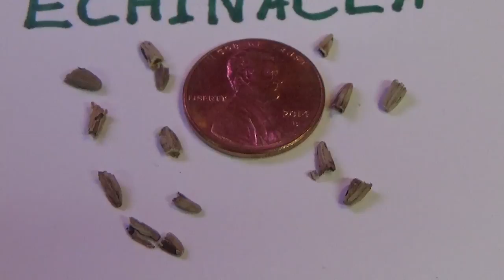Echinacea Seed Identification - Gardening